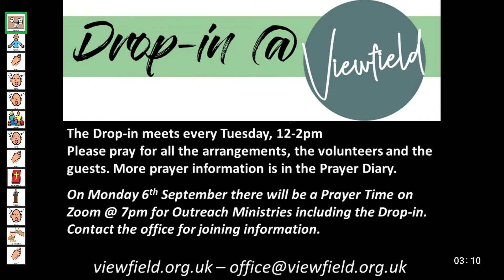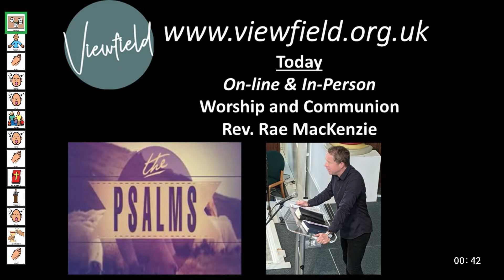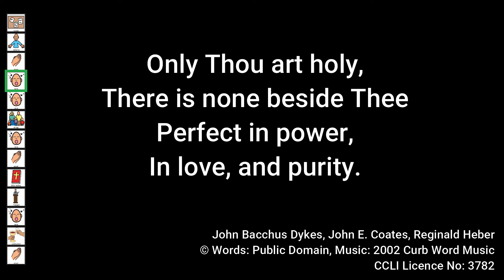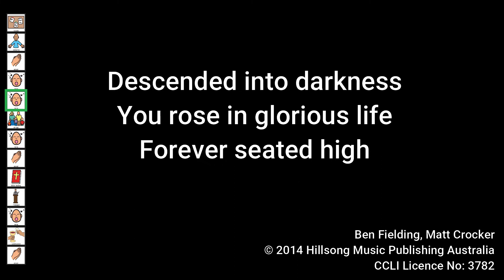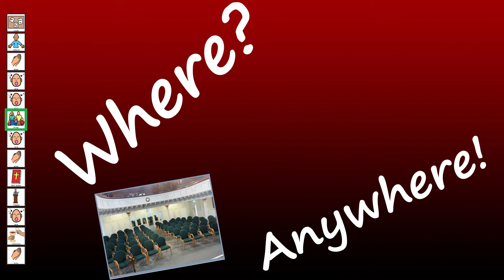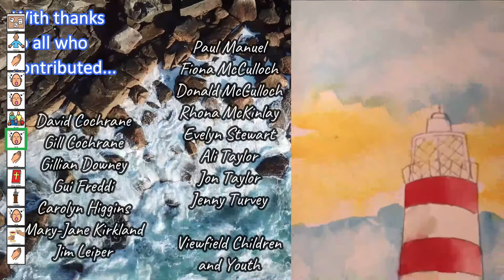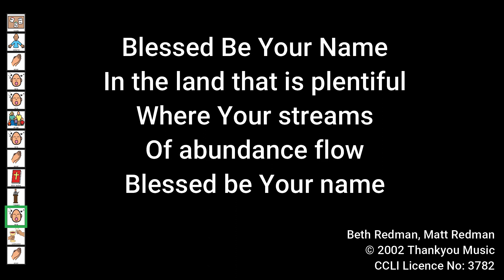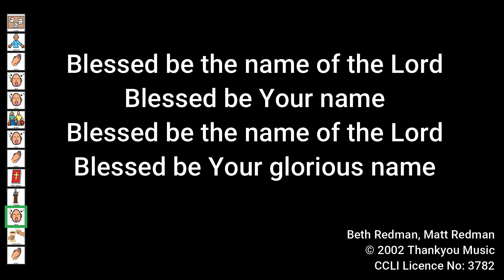Sunday Service 29th August 2021